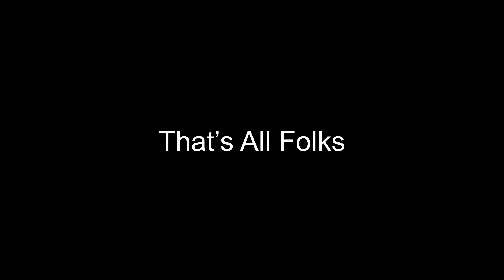YouTube creator 🎥 Overcoming Obstacles while on set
This video is about meeting the challenges of being on set when the  equipment not performing as expected. Yet these are learning moments and opportunities to get better at the craft